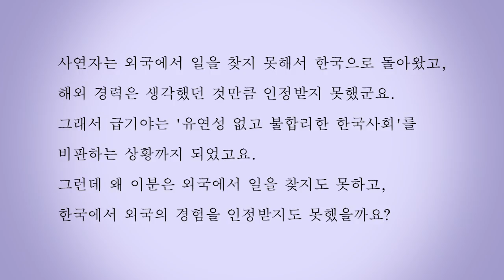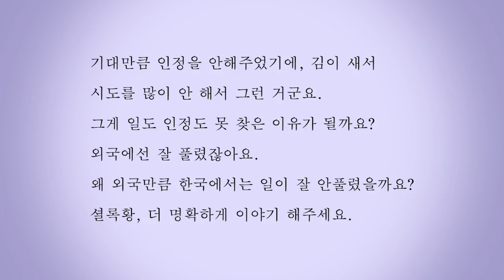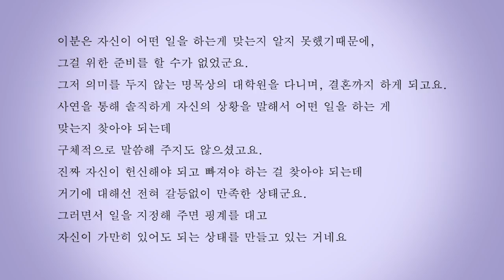외국에서 돌아온 후 삶이 제대로 안 풀려요. 헬조선을 원망해야 되나요? (휴먼)